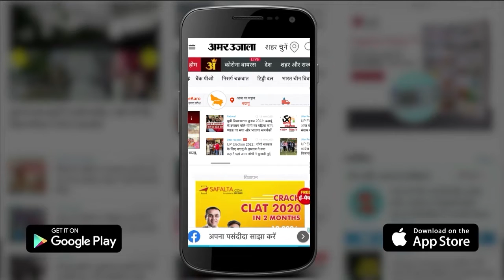UP Election 2022: वाराणसी में लोगों ने योगी और मोदी को बताया महापुरुष, महंगाई का भी उठाया मुद्दा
Varanasi में लोग PM Modi और CM Yogi की तारीफ करते नजर आए। अमर उजाला ने जब लोगों से सरकार को लेकर राय जानने की कोशिश की लोगों सरकार की खूब तारीफ की। हालांकि कुछ लोग महंगाई से त्रस्त दिखे।